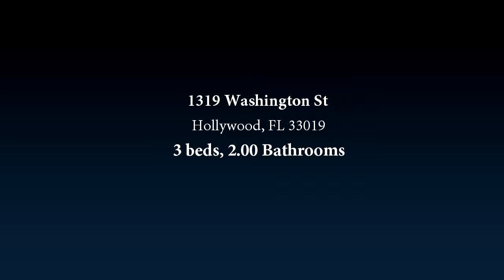1319 Washington St, Hollywood, FL 33019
Bedrooms: 3
Bathrooms: 2.00
Square Feet: 0
Price:

04/04/2018 05:50:03 am

Last modified: